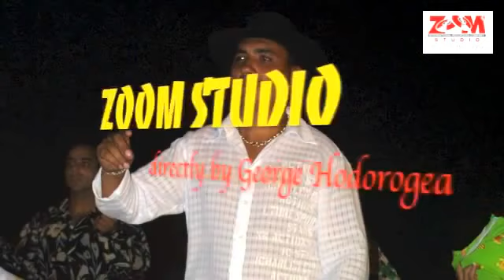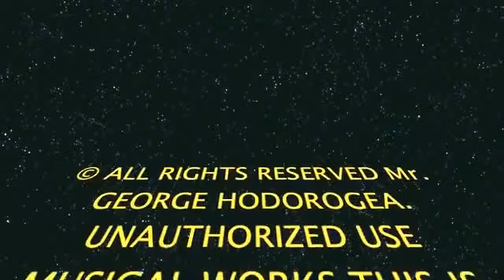COSTEL CIOFU - VIATA MI-A PLACUT, ZOOM STUDIO